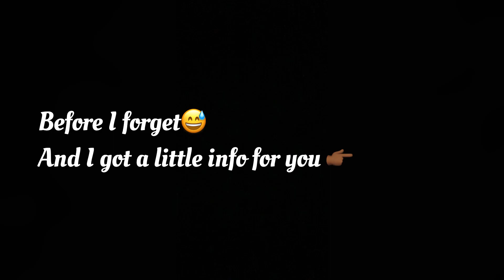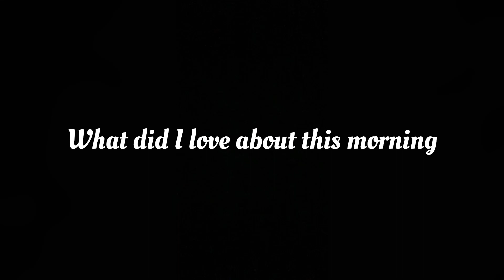A trip to Cape Coast, Ghana 🇬🇭 bc im lovely and I deserve it (P2)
Heyyy, still on the trip to cape coast matter!!! Watch this video to see how my morning and best day of the trip went😍🔥🔥💃🏽

Favorite things about Ghana, things you didn't know about Ghana, life of an international student, Nigerian in Ghana, people of Ghana, favorite Ghanaian dishes, Nigerian student living in Ghana diaries, Ghanaian culture, Ghanaian language, Kwame Nkrumah university student, tourism in Ghana admission into university
Leaving Nigeria to Ghana
KnustTravelTravelvlogTravel ghanaexplore the worldtravel youtuberkumasislave castlebeautiful ghanatravelwithmehillarious triptravelseriestourghananigeria in ghana funtriproadtripkumasitocapecoasttravelbloggertravel blogger